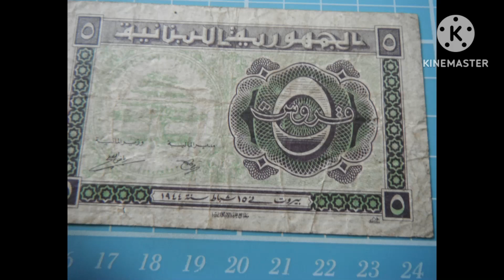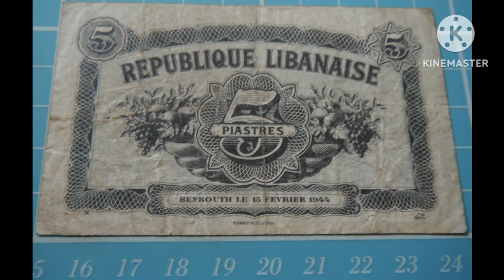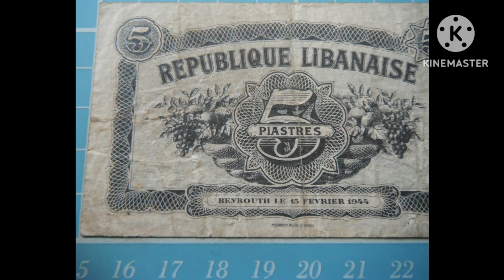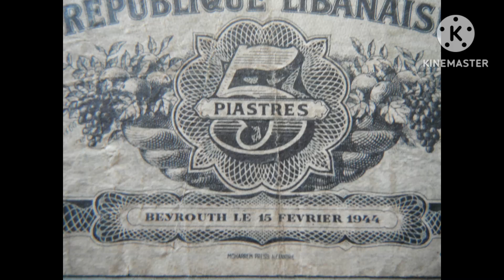Lebanon 5 Piastres Banknote, 15th Febuary 1944 Issue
Lebanon 5 Piastres Banknote, 15th Febuary 1944 Dated Issue